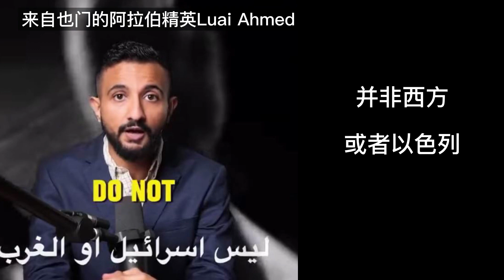穆斯林必须袒护哈马斯？也门阿拉伯精英Luai Ahmed说：阿拉伯人最大的敌人不是以色列或者西方，而是阿拉伯人自己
一位极端分子在德国街头说，他们要多娶老婆多生孩子，成为大多数， 控制整个德国，然后对基督徒和犹太人收人头税，杀光佛教徒、印度教徒、萨满教图、无神论者等